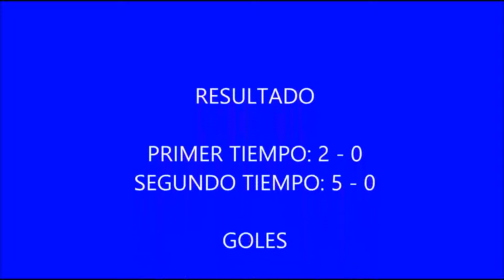10 05 2015 Santutxu Mundaiz DIA DEL ALEVIN